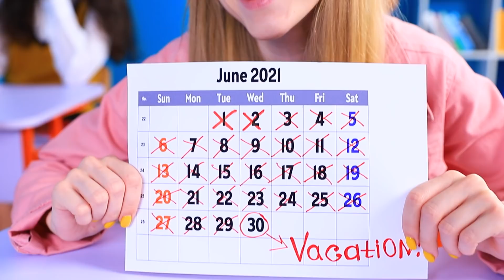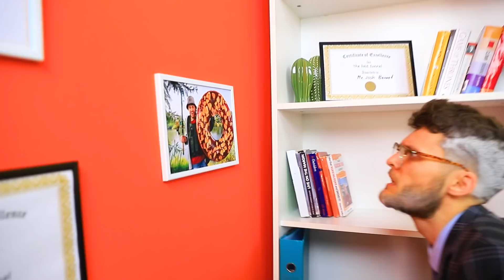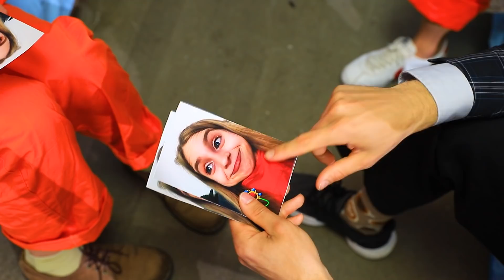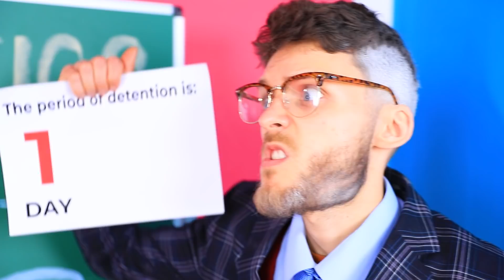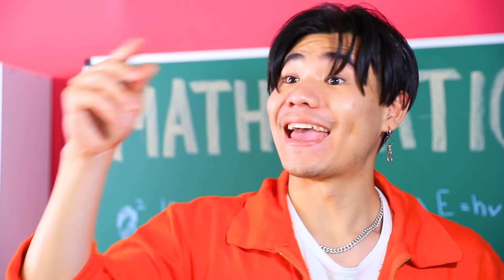If My Dad Runs a Prison! Funny Situations in Prison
If your dad is a prison director, your everyday life will never be boring.